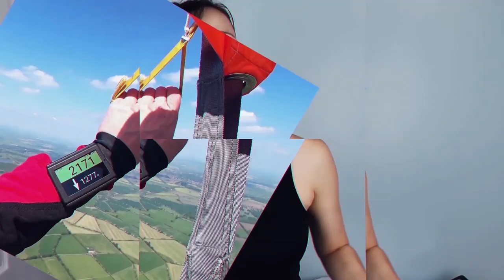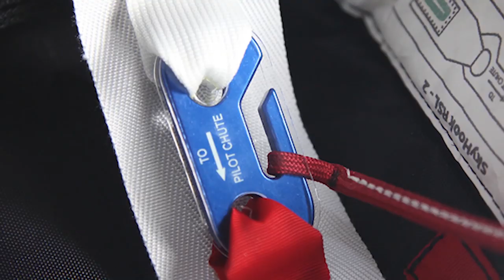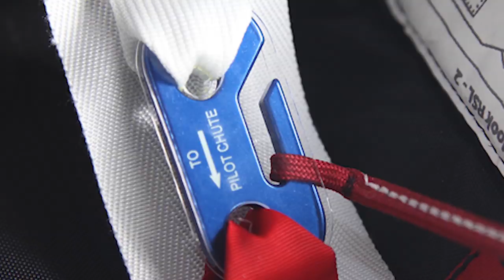5 Things to Know about Your Skydiving Gear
These are 5 elements that are really important for any skydiver to know about their gear. How does the 3-ring system work? What are soft links? What is the difference between a reserve D-bag and the main one? All of those questions will be answered in this video.

After watching this video, you'll know more about your skydiving gear, elements on your skydiving canopy in order to avoid skydiving malfunctions the most possible.

Leave a comment 👇👇: Did you ever go for a main canopy hunt after a cutaway happened on your DZ?

1- This channel is designed to provide useful information about skydiving. That being said, whatever information you find about skydiving on the internet, including on this channel, should always be discussed and counter-verified with a certified instructor from your skydiving association, your dropzone and/or a rigger. Let’s all be wiser & safer skydivers!